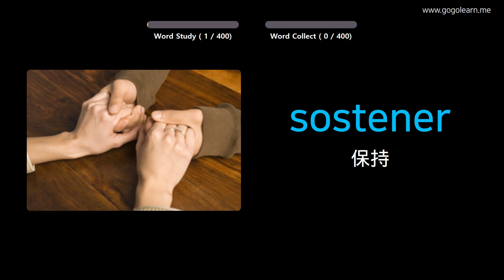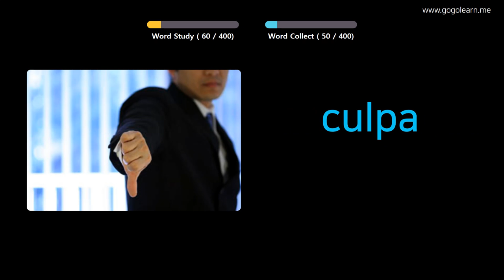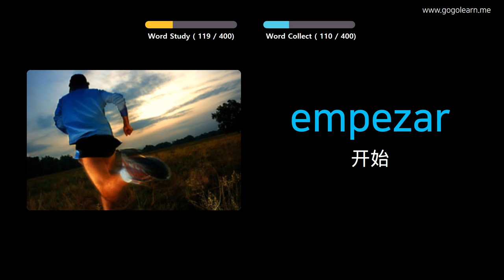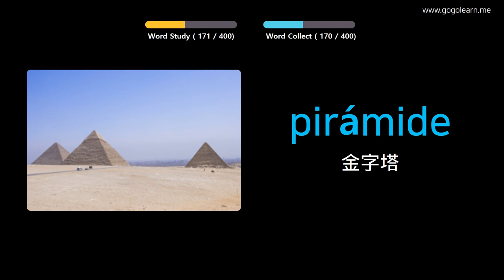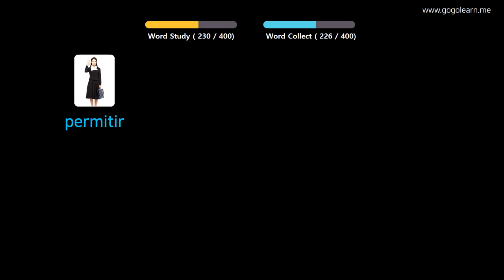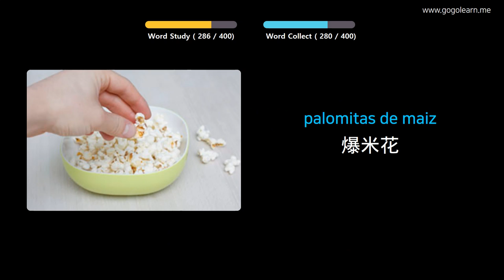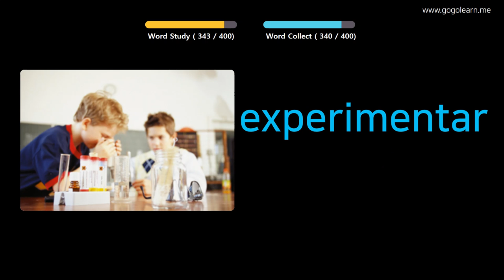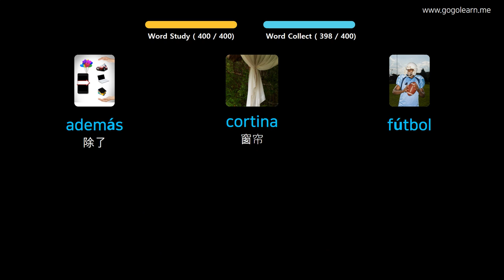通过图片学习西班牙语|西班牙语词汇中学2 | Golearn